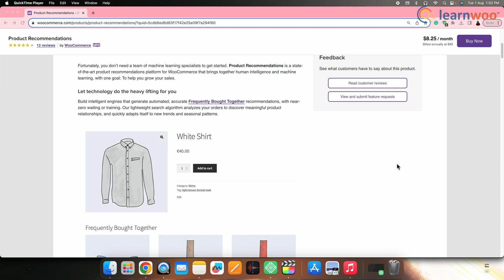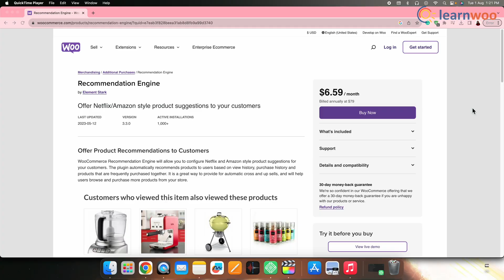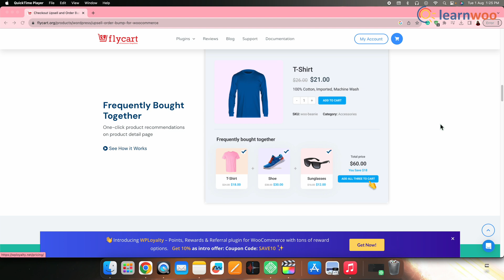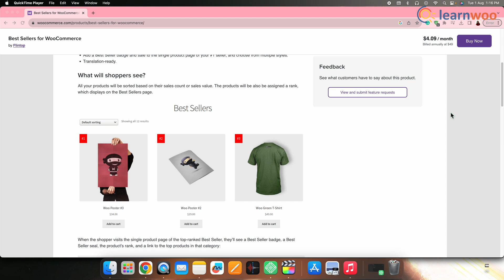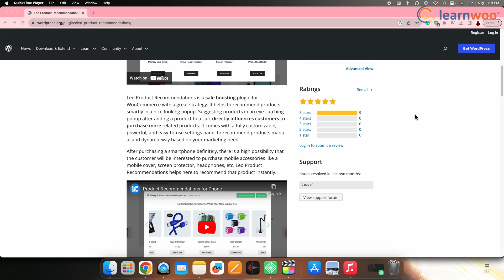8 Best WooCommerce Product Recommendation Plugins for Increased Sales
WooCommerce Product recommendation plugins are crucial for delivering personalized shopping experiences, boosting customer engagement, increasing revenue through cross-selling and upselling, and providing valuable data insights. Thus, in this video, we have listed 8 Best WooCommerce Product Recommendation Plugins that will help you achieve increased Sales.

CHAPTERS & LINKS
00:00 - Intro

00:28 - Product Recommendation by WooCommerce

00:57 - Alternate Product Recommendations for WooCommerce by Flinto

01:24 - Related Products for WooCommerce by WebToffee

01:51 - Recommendation Engine

02:17 - Post Purchase Upsell and Order Bump for WooCommerce by Flycart

02:50 - Products of the Day for WooCommerce

03:15 - WooCommerce Best Sellers

03:45 - Leo Product Recommendations For WooCommerce

Suggested reading:
1. How to Set Up WooCommerce Flat Rate Shipping in Easy Steps
2. How to install WordPress?
3. 15 Best Code Editors for Mac and Windows to Edit WordPress & WooCommerce PHP, JS & CSS Files
4. How to Find Post ID on your WordPress Site (and why do you need it?)
5. What are WordPress hooks? How do actions and filters help to extend the functionality?
6. 5 Helpful WordPress Tips for Beginners
7. What is WordPress Multisite and how to set it up with WooCommerce? (with Video)
8. WordPress Troubleshooting – Guide to basic WordPress problems and their solutions
9. Best WooCommerce Multi Vendor Booking Plugins